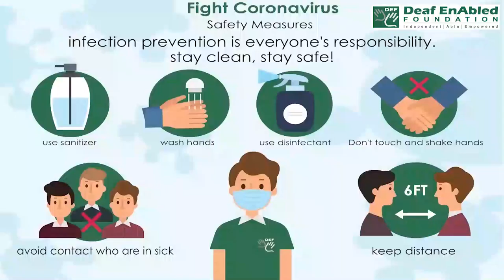Hand it in:- Idiom of the Day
Meaning- (to someone) Go to pass something in (to someone).​

Sentence- 1. Students, please hand in your papers.​
2. Did you hand your application form in? ​